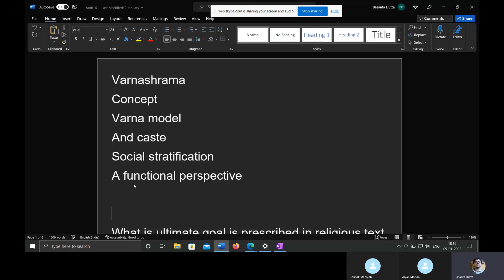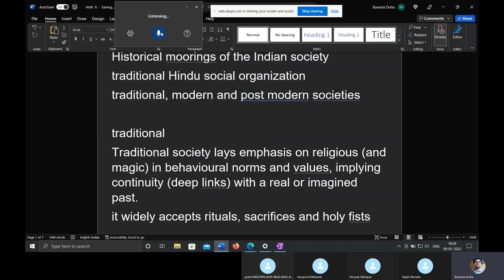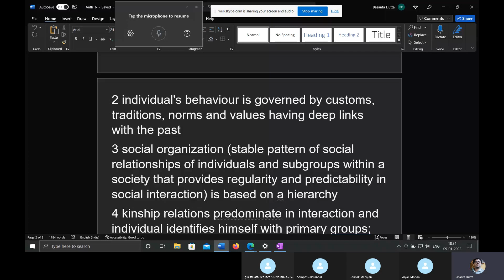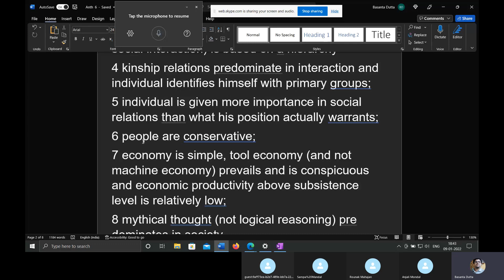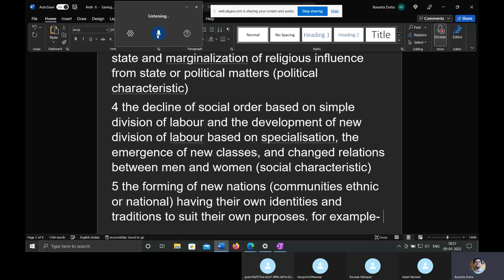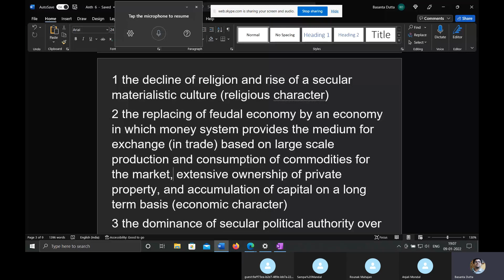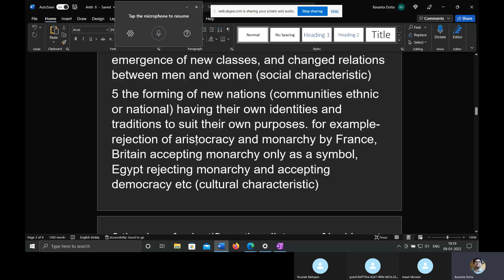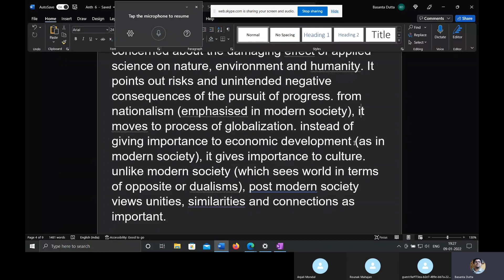9 Jan Anthropology Optional Class